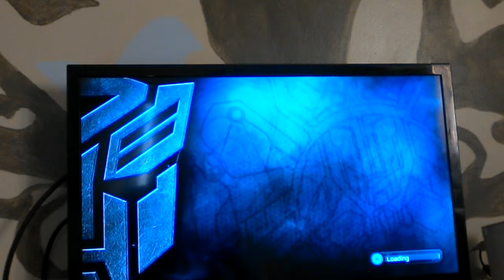Transformers rise of the dark spark walkthrough part 2 STOP KILLING ME !!!!!!!!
The last part my camera stopped recording so I started agian